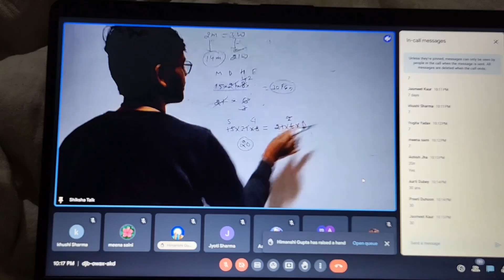Mahila shastrikaran per ladai funny moment😅| Prince Vlogs | Gareeb Yaatree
Prince Vlogs | Gareeb Yaatree